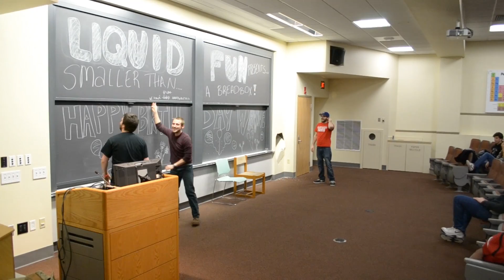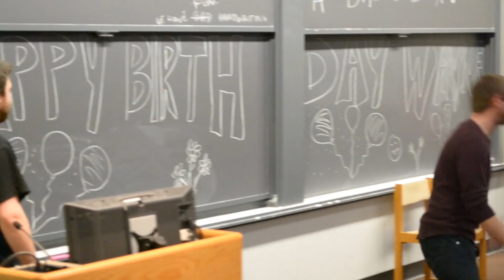Happy Birthday, Wayne Snyder!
The Funners and the adoring masses wish Professor Wayne Snyder many happy returns... sort of.